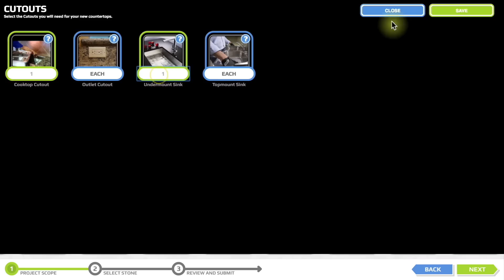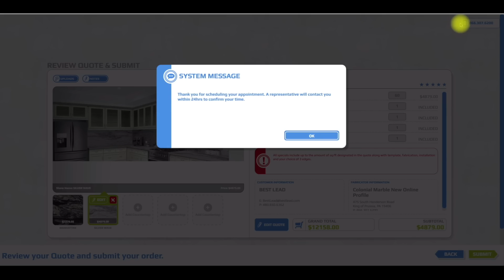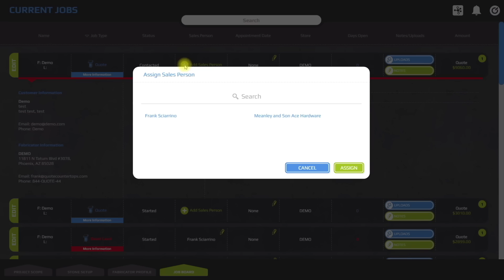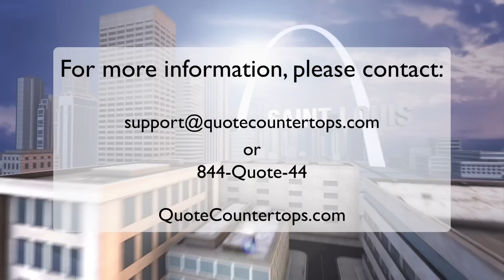Why you need Quote Countertops' software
Check out our 3:30 Demo and find out how we help hundreds of Kitchen and Bath Dealers, Contractors, and Countertop Providers nationwide offering Quoting Tools, Visualization, and CRM management. Our goal is to capture more business from your website and social media platforms, engage your customer, and increase your sales.